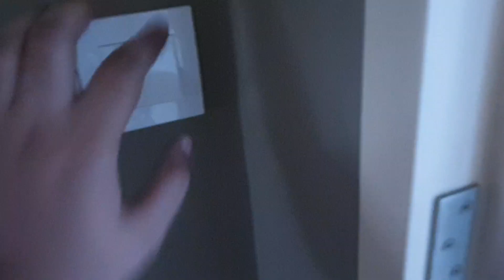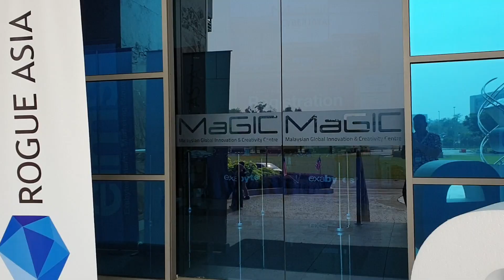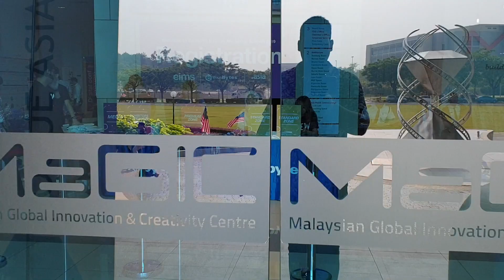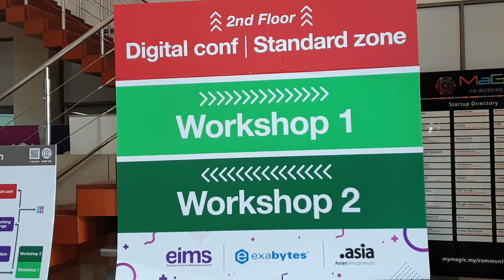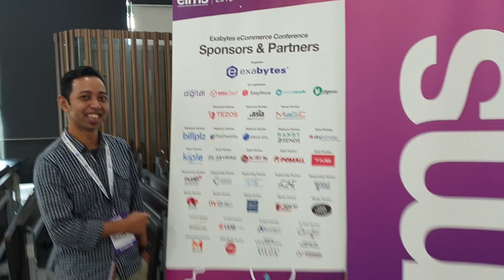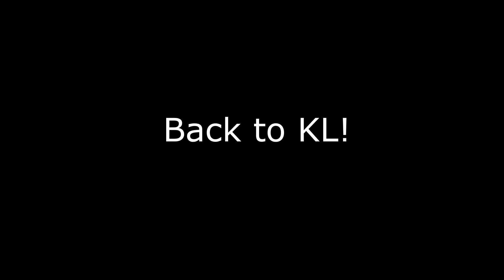EIMS 2019 Malaysia's Biggest Internet Marketing Summit at MAGIC Cyberjaya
I went to EIMS2019 Exabytes Internet Marketing Summit at MAGIC Cyberjaya Malaysia and it was lit! Met a lot of people from different industries & fields. Over 1000+ people attended the conference.

Big Shout out to Exabytes Network for having us there!

This is my life as a Young Entrepreneur & an Entertainer, along with my Family in Kuala Lumpur. I’ve made Knowledge Videos, Vlogs & Entertainment Videos on YouTube since 2016. I love you all!

Mark Javed.